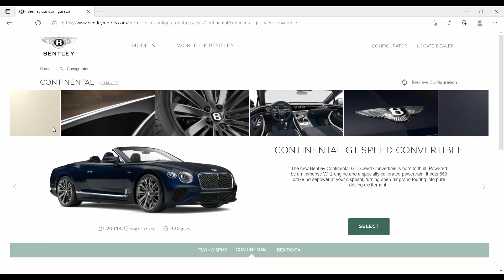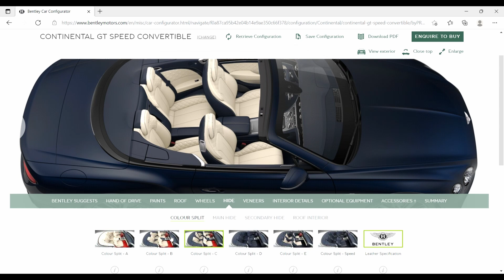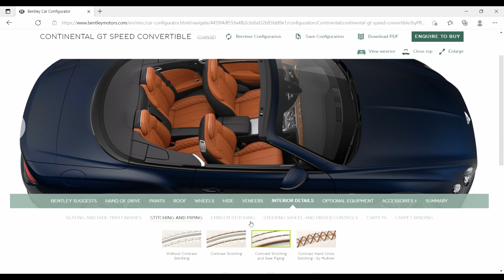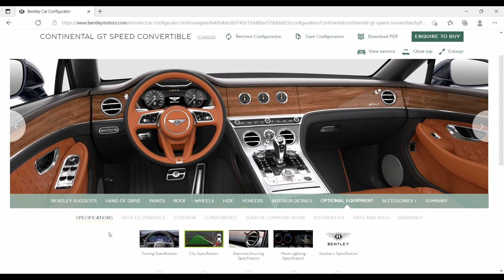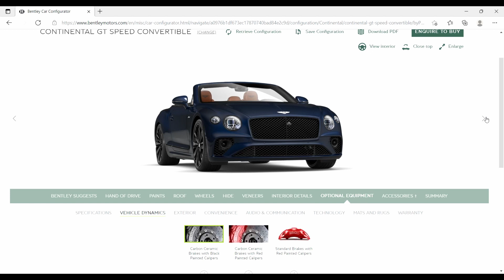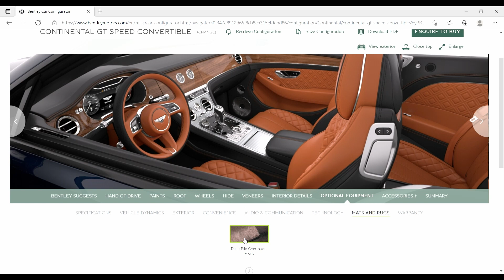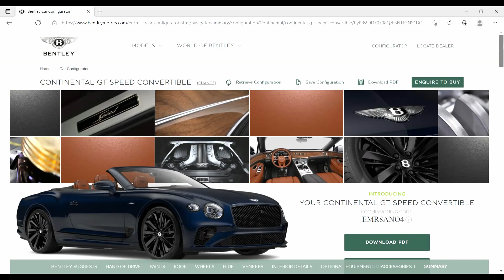Bentley GT Continental Speed Convertible - Bentley GT Speed Convertible Configurator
Bentley GT Speed Convertible - Bentley GT Speed Convertible Configurator